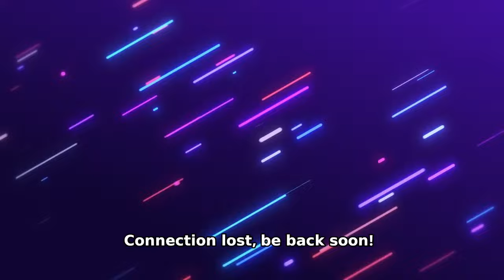I Got Arrested...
escaping roblox prison irl live